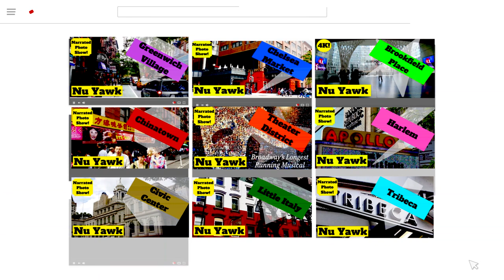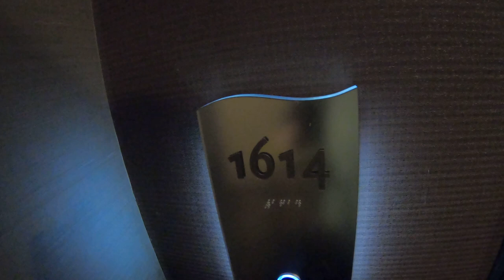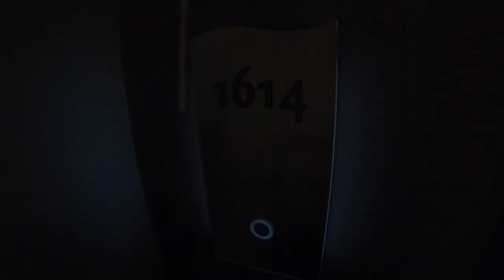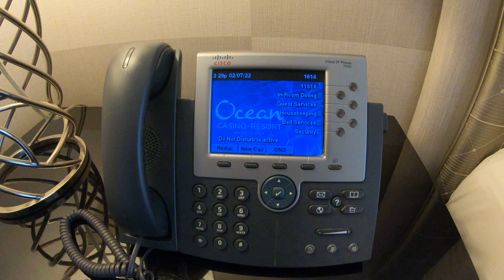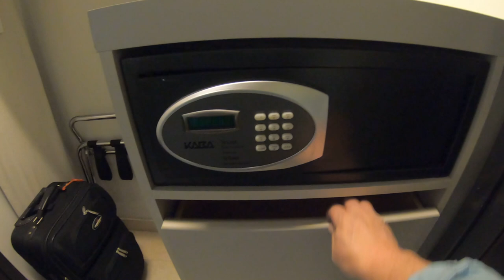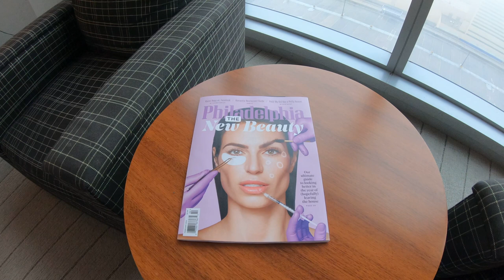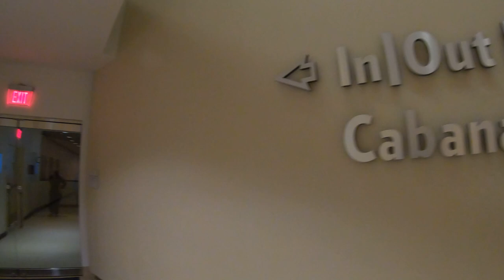🟡 Atlantic City | Ocean Casino & Resort Room & Pool Tour. Are The Rooms Any Better Since Last Visit?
Hey Nu Yawkers! Today I am back in Atlantic City on the Iconic Atlantic City Boardwalk to do a tour of a room and the pool. As you guys know, I love this resort. I enjoy the restaurants, lounges and the casino as well. The common spaces and brights and airiness of all the glass is a refreshing escape from the usual casino scene. I've always felt the rooms have not lived up to the standard set by the rest of the complex. Rooms have seemed to be worn-down and not very clean. I know Ocean is spending millions to refurbish the rooms and that's a good sign! How was this visit? Watch the video and find out!

4 piece, rugged and inexpensive luggage!